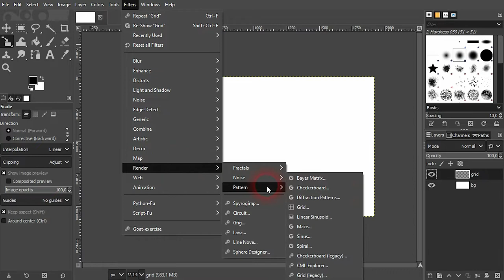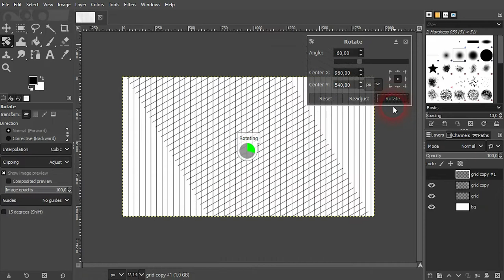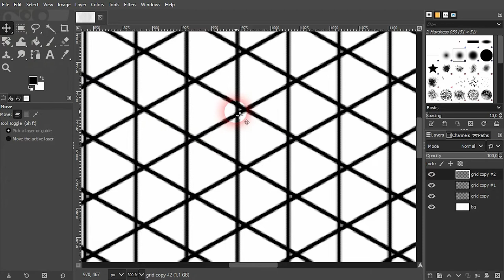How to Create an Isometric Grid in Gimp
In this tutorial I'll show you how to create an isometric grid in Gimp.